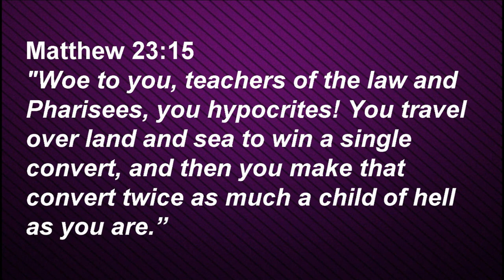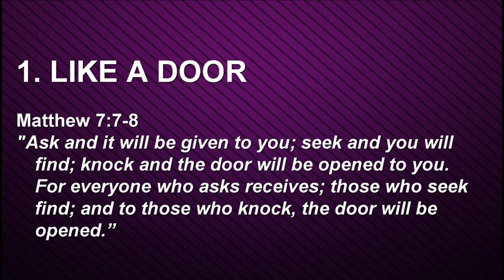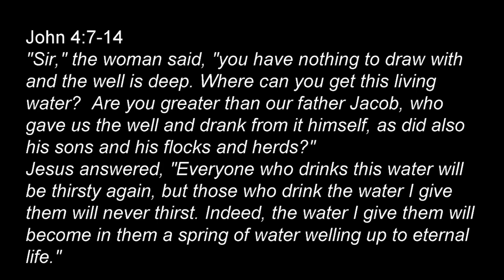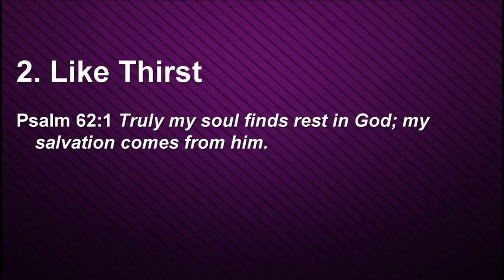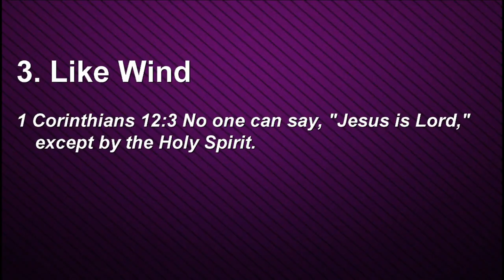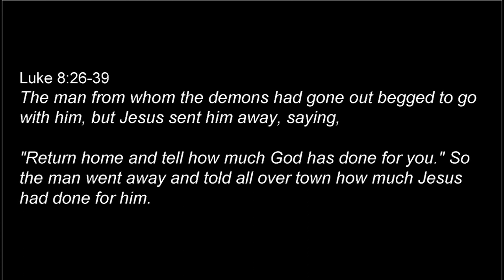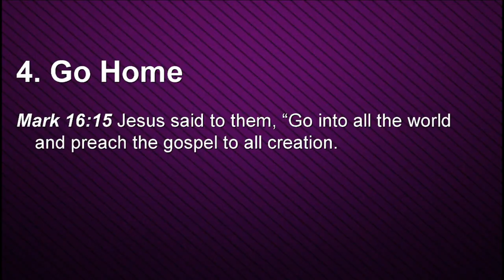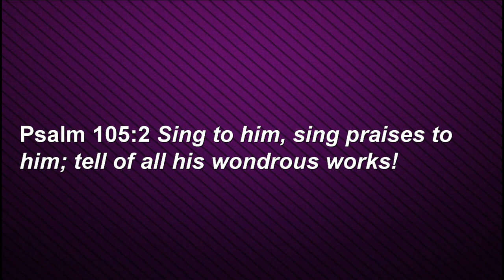Sunday Sermon: Don't Be Contagious